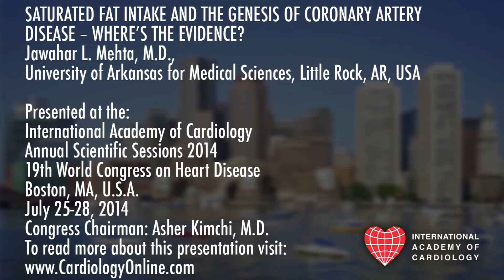International Academy of Cardiology: Jawahar L. Mehta, M.D., Ph.D.: SATURATED FAT INTAKE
SATURATED FAT INTAKE AND THE GENESIS OF CORONARY ARTERY DISEASE – WHERE’S THE EVIDENCE? (Invited Lecture)
Jawahar L. Mehta, M.D., Ph.D.
University of Arkansas for Medical Sciences, Little Rock, AR, USA

Presented at the:
19th World Congress on Heart Disease
Cardiology Online

PLAN TO ATTEND:
22nd World Congress on Heart Disease